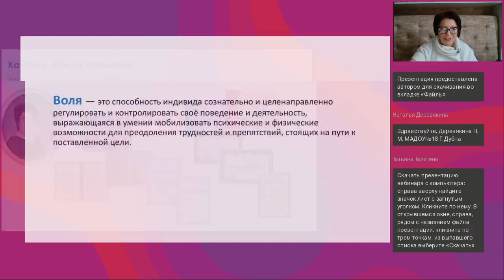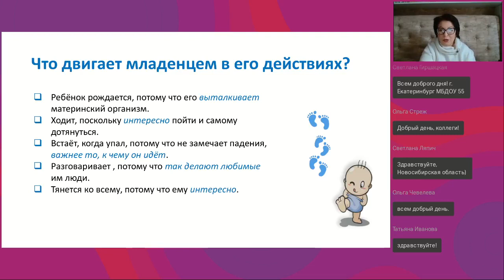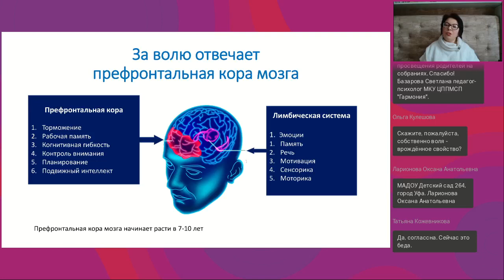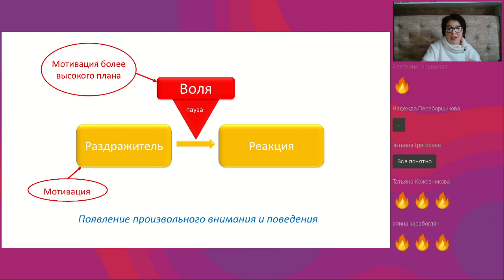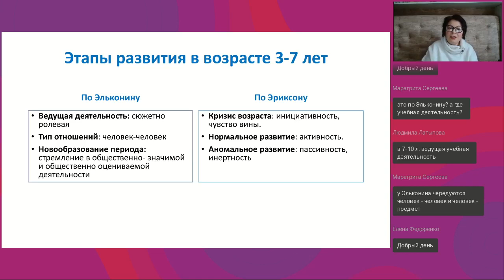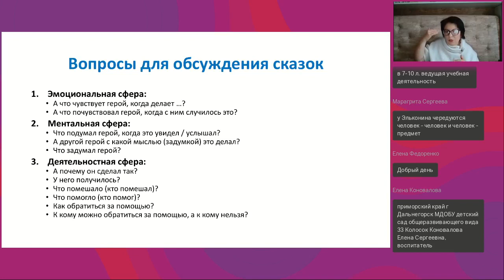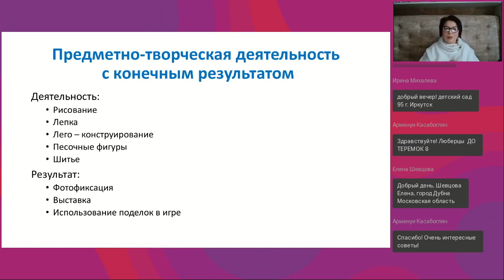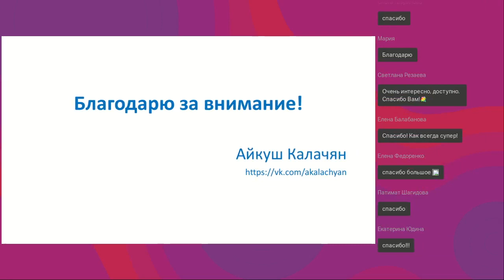Воспитание волевых качеств у детей дошкольного возраста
Вебинар
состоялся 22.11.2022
Ведущая вебинара:

Воля — это важнейшее качество человека разумного, который не только может принимать решения, но и терпеть неудобства, приложить необходимые усилия, чтобы реализовать свои цели, задачи, при этом оставаясь верным своим жизненным ценностям. Важно с детства помогать привить это качество. А ещё важней не мешать тому, чтобы вырос волевой человек. Часто мы встречаем людей с выученной беспомощностью. Именно с помощью взрослых эти люди в детстве потеряли веру в свою силу и уверовали в свою беспомощность. На вебинаре рассмотрим, как можно развивать волю в детях дошкольного возраста.